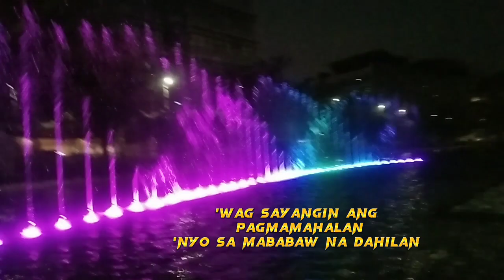mahirap magalit sa taong wala kang karapatan